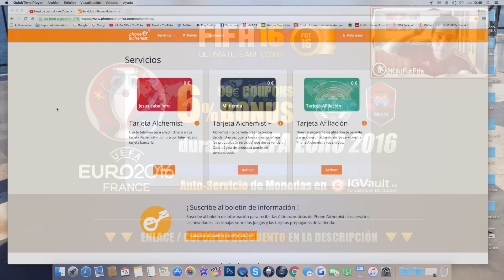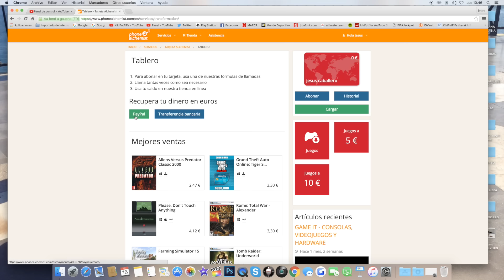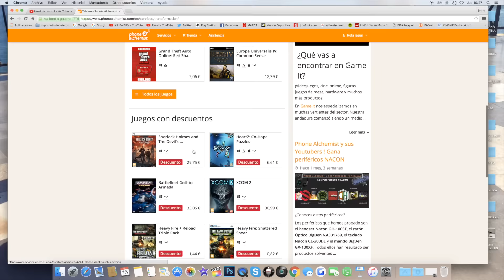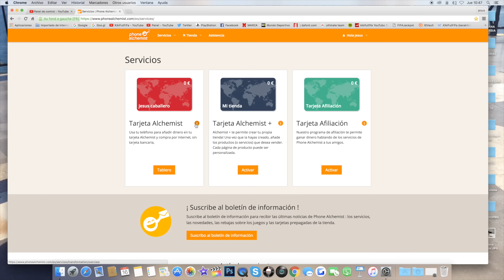TODO POR LA ROJA | FUT DRAFT | + PHONE ALCHEMIST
➜ Monedas Baratas al Instante Código: kiki (todo en minúscula)
➜ Competitive Controller kiki 5% dto